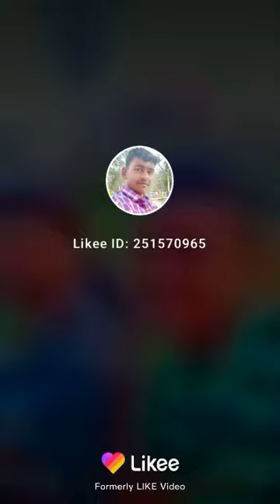Tantion mitaba khatir daru piyanga pawan singh song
Manish kumar shaw